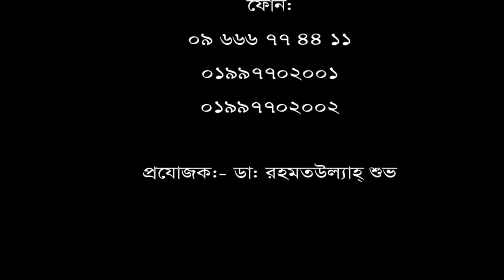ঘাড়, কোমর এবং পা ব্যথা রোগীর নিজের মুখেই শোনুন তার রোগ মুক্তির কথা।